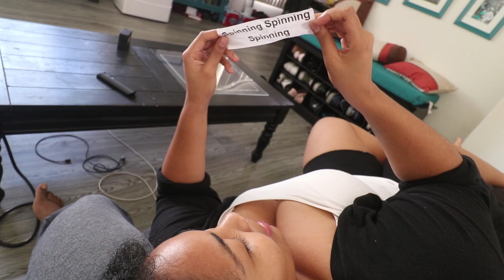Quarantine Scavenger Hunt!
Markel hid clues all over the apartment for Morgan to find. Will Morgan find them all??!!